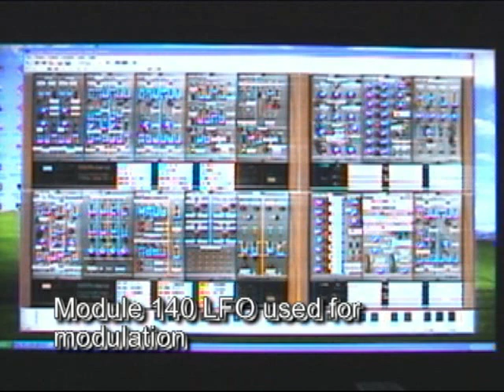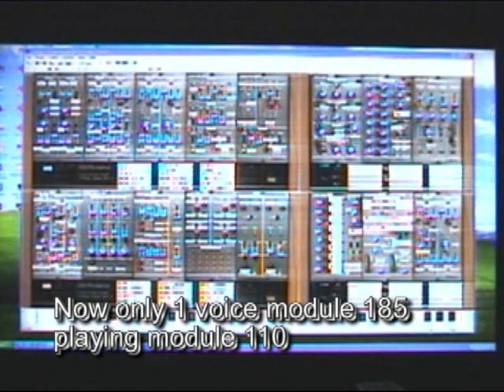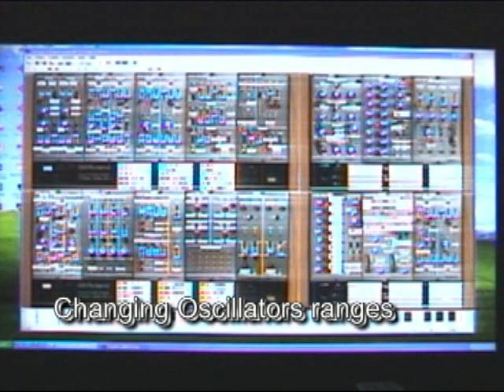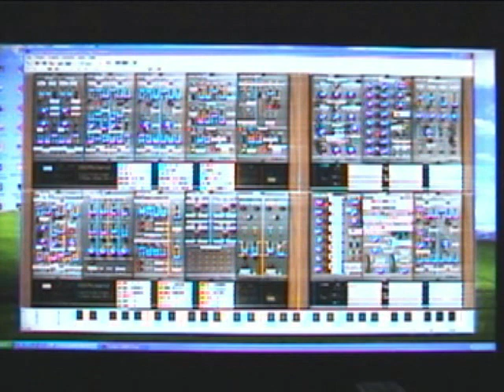Demo Virtual System 100M 2015/09/12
2015/09/12 Demo of virtual analog emulation of the Roland System 100M modular synth. Virtual synth built for his personal use and demo by Rusty Krash Baxter.